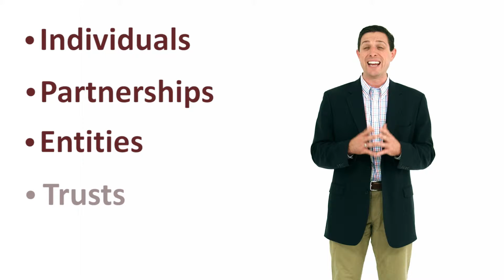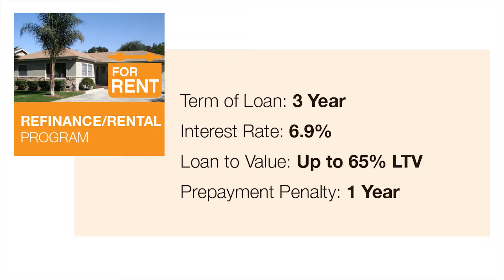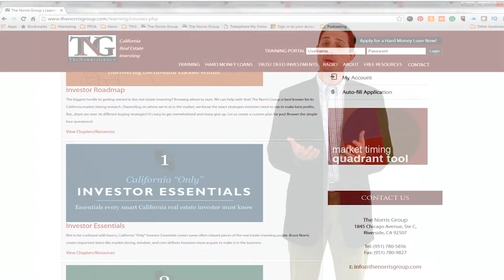Norco Hard Money Loan and Private Money Lending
Are you a real estate investor working in Norco, California? We want to fund your next flip, rental, or new construction project! We fund in as little as 5 business days and we fund millions for real estate investors doing fix and flips, buy and holds, and new construction every month. We’ve been funding since 1997.
We’re asset driven loans are built with the investor in mind. Entities OK. IRAs OK. Trusts OK. No tax returns required. You can pre-qualify with us at any time by filling out a loan application on our website.
The Norris Group has been working with California real estate investors since 1997 on rehab/flip projects, rental/landlord loans, and new construction projects through our private money lending division. We fund millions in deals every month. We're fast, easy, and we know how important reliability and speed is in this business. We can fund in as little as 5 business days.